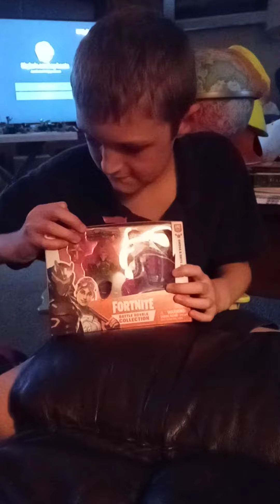fortnite toys part 1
fortnite toys. i got for my birthday and finally opened it up